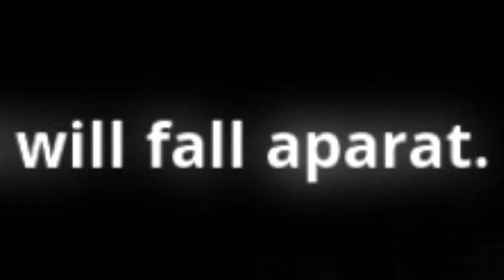1heart / partie 2 / Va Chier !